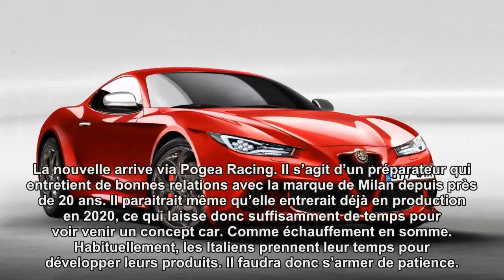Feu vert pour l’Alfa Romeo 6C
Les gros bonnets de Fiat-Chrysler ont approuvé une nouvelle sportive pour Alfa Romeo. Plus radicale que l’actuelle 4C, mais pas aussi exotique que la 8C Competizione. Conclusion logique : une Alfa 6C.